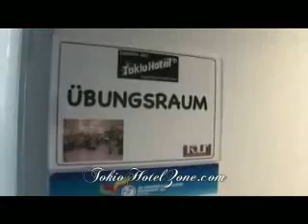Tokio Hotel backstage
the Backstage of the new DVD zimmer 483 of tokio hotel